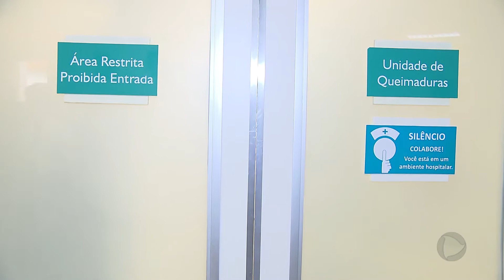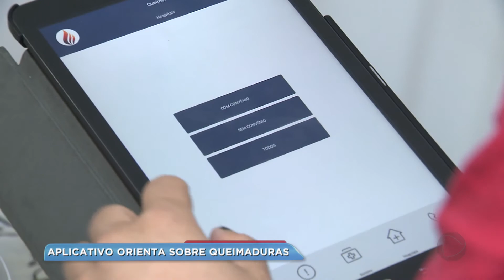Sociedade Brasileira de Queimaduras lança aplicativo para auxiliar na prevenção de acidentes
Riscos com queimadura. Pra quem tem criança em casa então, nem se fala. O cuidado precisa ser dobrado. Os números de acidente impressionam. Chamam tanto a atenção, que fez a Sociedade Brasileira de Queimaduras criar um aplicativo. Basta baixá-lo no celular e de graça. Nele, é possível encontrar orientações de especialistas da área.